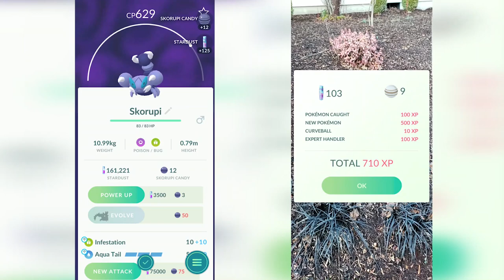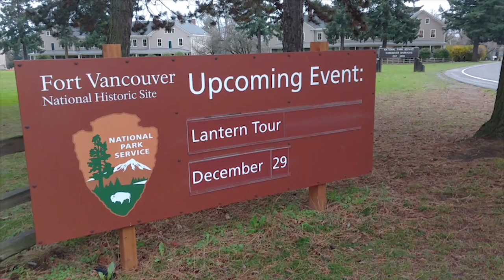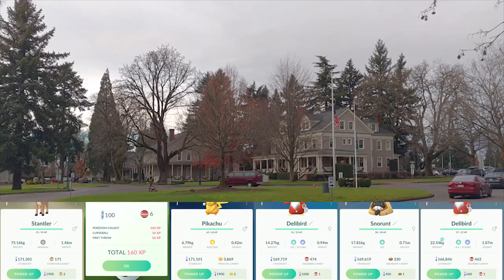POKEMON GO CHRISTMAS EVENT - PART 1 - POKEMON GO VLOG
(FILL WITH LONG DESCRIPTION INCLUDE WORDS SAID IN VLOG AND IN TITLE AND IN THUMBNAIL)